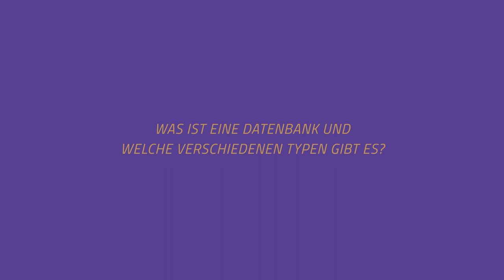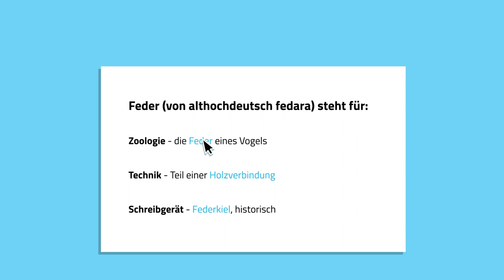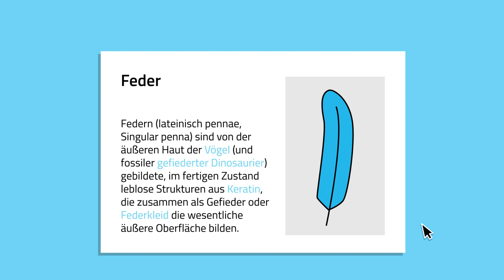Was ist eine Datenbank und welche verschiedenen Typen gibt es?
Digi4All ist ein E-Learning-Kurs für Lehramtsstudierende und aktive Lehrkräfte Entwickelt wurde er an der Friedrich-Alexander-Universität und der Universität Bayreuth.

Projektleitung: Ralf Romeike, Volker Frederking und Jochen Koubek
Autoren: Christian Albrecht und Stefan Seegerer
Sprecher: Jochen Koubek
Regie/Illustration/Animation: Elisa Haubert